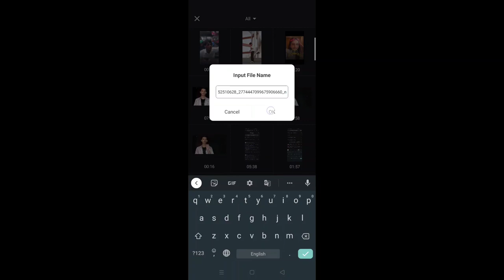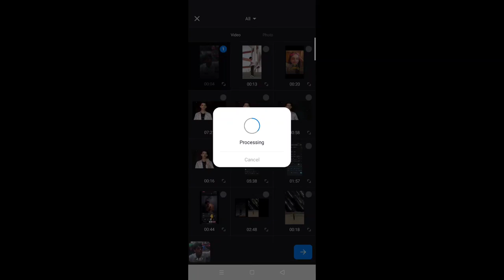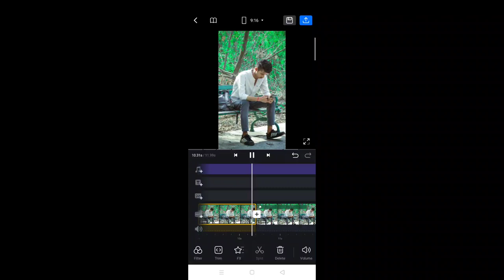Picture abhi baki hai bola tha na mene reel video editing | abhi to ye trailer hai reel video edit